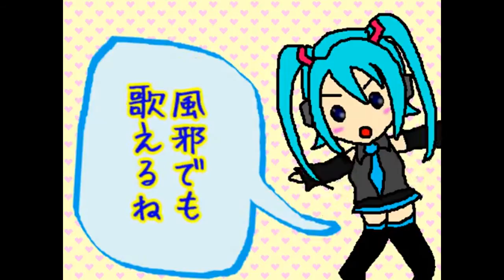【UTAUカバー】高音厨音域テスト【波音リツキレ音源】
:3!

Singer:Namine Ritsu Kire
Ust:sm21833207
Video:nicovideo
Mix:por mi

espero les guste nwn